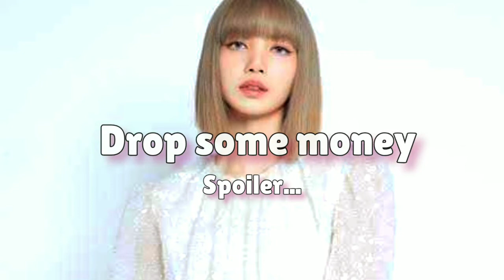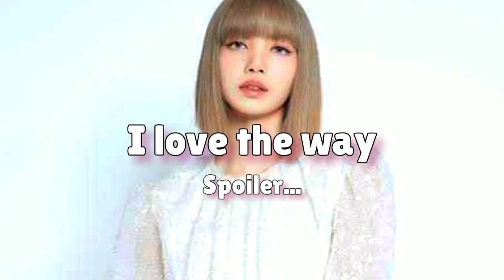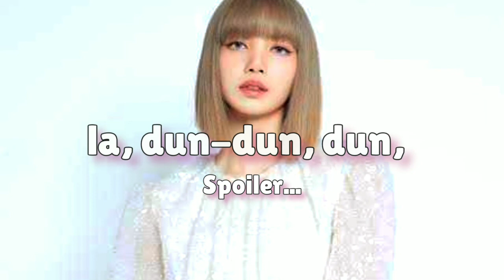Money Full Lyrics || Lisa